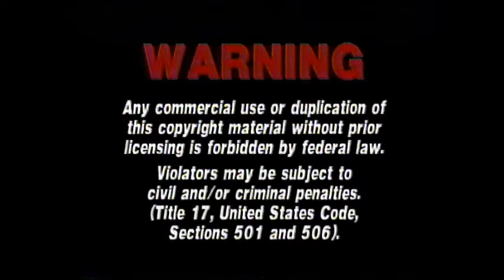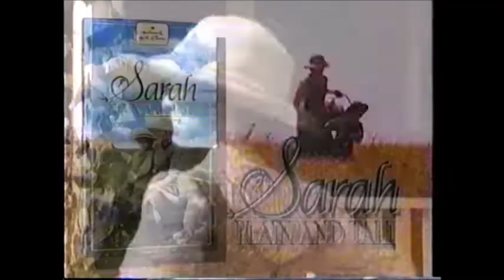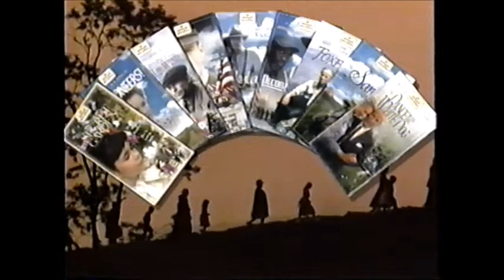Opening to Blind Spot (1998) VHS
Here is the opening of Blind Spot VHS:

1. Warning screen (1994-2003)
2. Now Available on Videocassette bumper
3. Hallmark Hall of Fame videos trailer
4. Merlin (1998) trailer
5. Feature Presentation bumper
6. Family Home Entertainment (F.H.E.) (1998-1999) logo
7. Hallmark Hall of Fame (1986-present) logo

1998 (C) Hallmark Hall of Fame/Hallmark Home Entertainment/Family Home Entertainment/Artisan Home Entertainment (uncredited)